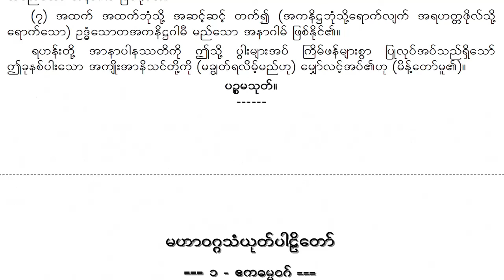ဒုတိယ ဖလသုတ်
သံယုတ္တနိကာယ
မဟာဝဂ္ဂသံယုတ်ပါဠိတော်
အာနာပါနသံယုတ်
ဧကဓမ္မဝဂ်